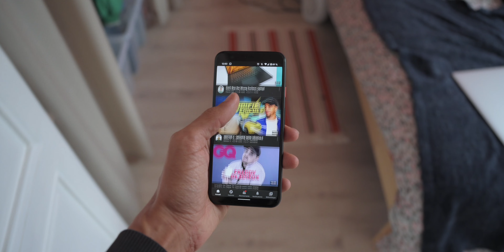3 choses que j'ai ARRÊTÉ en tant que MINIMALISTE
Ça va bientôt faire 5 ans que je suis Minimaliste, et aujourd'hui je partage 3 choses que j'ai arrêté de faire.

00:00 - Intro
00:46 - Les centre commerciaux
02:30 - Les News
04:29 - Mon téléphone